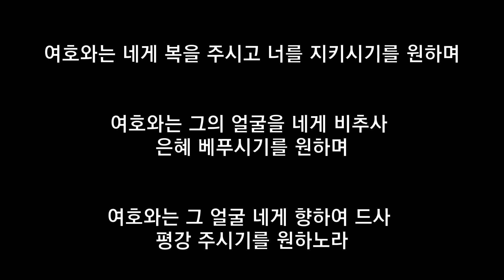이사야 10:20-34 8월10일(화) 새벽기도말씀